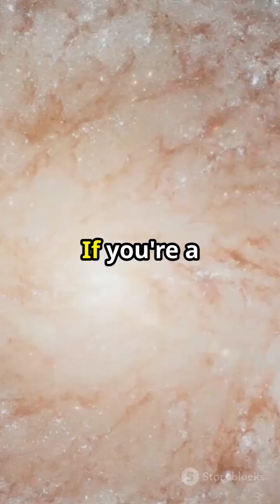The Chaotic Galaxy in Virgo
Dive into the cosmic enigma of NGC 4753, a peculiar lenticular galaxy that captivates astronomers and stargazers alike.